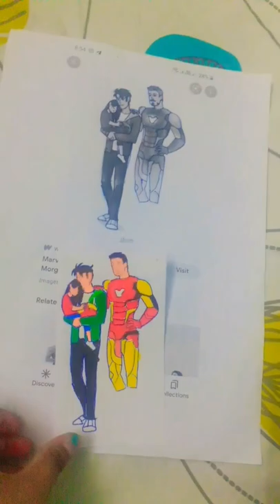Tony Stark, Peter Parker and Morgan Stark